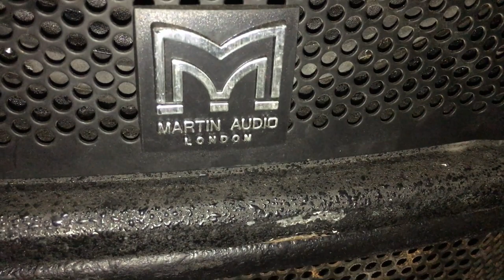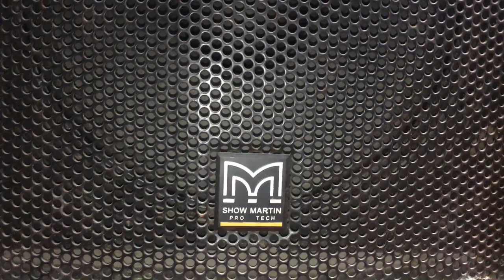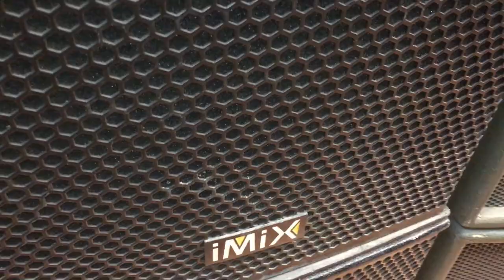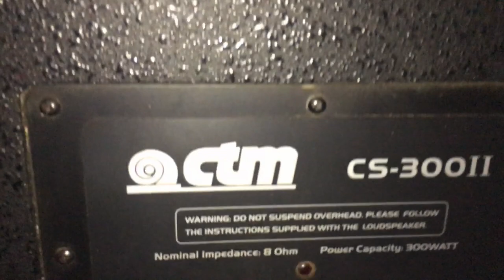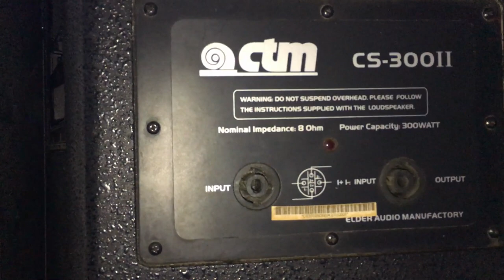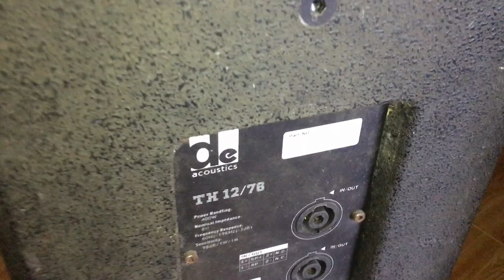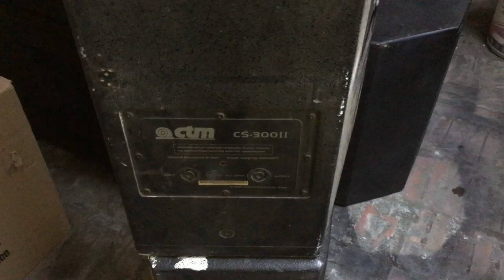Loa Bãi Martin , BMB , DE acoustic Full 25 30 40 Về Quá Nhiều Cho Các Bác Chơi Tết